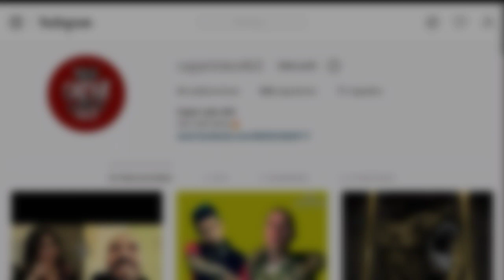Remik Gonzalez Junto A Berbal De Regreso | Eliminan Canal De Makabelico | 2021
PAGINA FACEBOOK

Pagina Personal FB

Instagran Oficial√

ES EL CAPER LOKO UN SALUDOTE A LOS QUE APOYAN EL CANAL✌